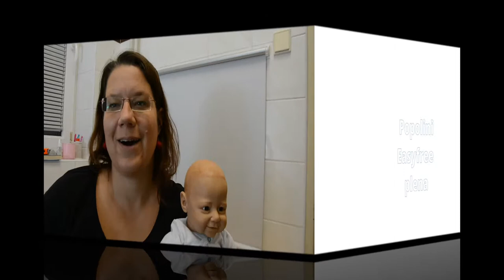Látková plena Popolini Easyfree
V rámci našeho projektu Osahejte si pleny očima vám představujeme plenu EasyFree od Popolini, která je vhodná jak pro bezplenkovou komunikační metodu, tak pro klasické přebalování, a dokonce i pro vysazování na nočník u větších dětí.

EasyFree je plena, která se skládá ze tří částí a má netypicky zapínání vzadu. Díky tomu může fungovat i jako odklápěcí plena při tréninku na nočník. Můžete ji používat s originálními vkládačkami, nebo vyzkoušet i klasické čtvercovky.

EasyFree je k dostání ve třech velikostech - podle váhy děťátka.

Tím nás nejlépe podpoříte a my budeme moci natáčet dál. Děkujeme!

BUDU MOC RÁDA, KDŽ MĚ PODPOŘÍTE TŘEBA VIRTUÁLNÍM KAFEM (COFEE IS LIFE!) - moc vám děkuji!

Jmenuji se Markéta a věnuji se sdílení informací o moderních možnostech látkování - podívejte se na online plenkovou prezentaci, abyste si udělali jasno v tom, co je co!

Můžete si pak stáhnout i náš e-book Jak si vybrat látkové pleny

Sledujte pro další články a informace o látkových plenách a stavte se i v našem obchodě

Vaše plenková expertka Markéta xoxo

A díky za sdílení - ať svět ví, o čem dnes látkové plenky jsou!
Hudba: Jason Shaw